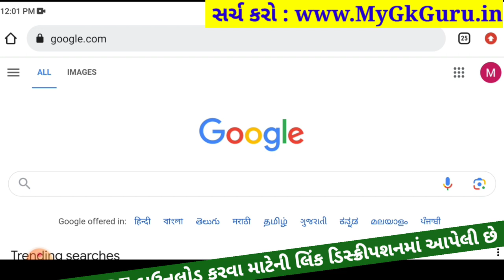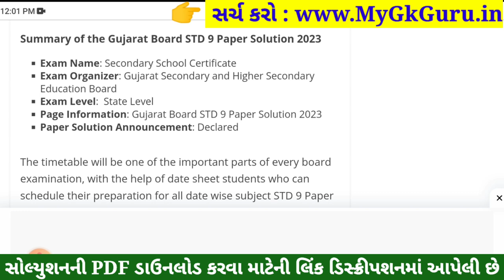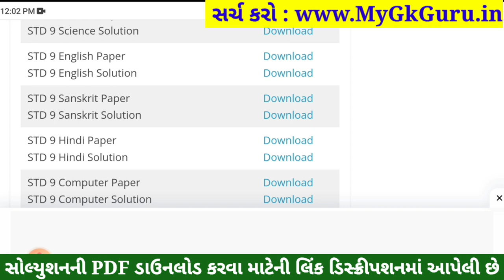STD 9 Sanskrit Paper Solution 2023 50 Marks, STD 9 Sanskrit Pratham Pariksha Paper Solution 2023